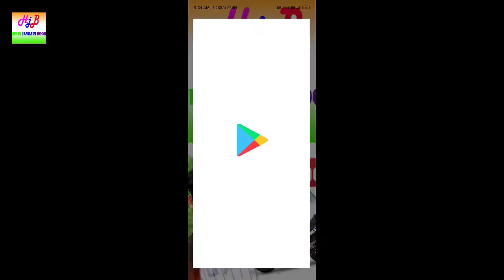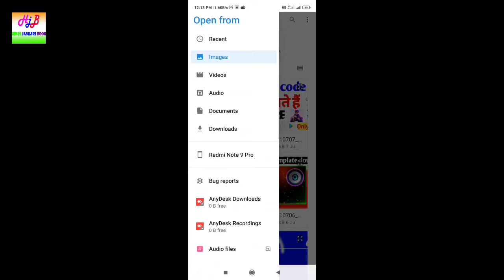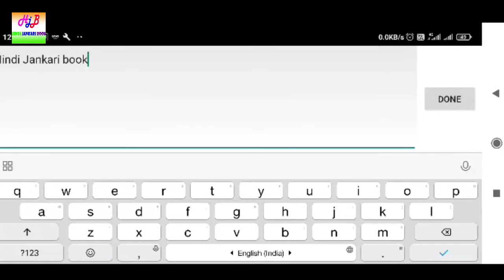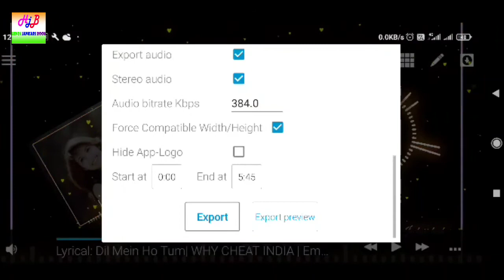Avee player template download video | mp3 song ka video kaise banate hai | dj song ka video banaye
Avee player template download video | mp3 song ka video kaise banate hai | dj song ka video kaise banate hai

Sunnygkp Gaming

User Name 👉 Sunnygkp
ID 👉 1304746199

Dosto aaj ki video me ham template download avee player me mp3 song ka video kaise banate hai and apko apni photo edit karwani hai to mujhe Instagram pe follow kare

ID sunnyjigkp

aur mujhe massage me apni pic de mai edit kar dunga free me

App Link